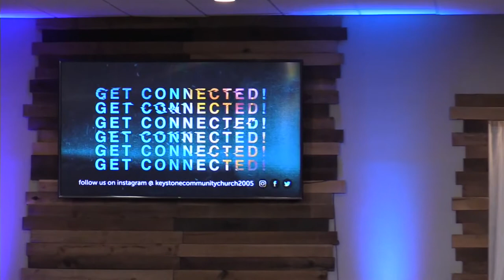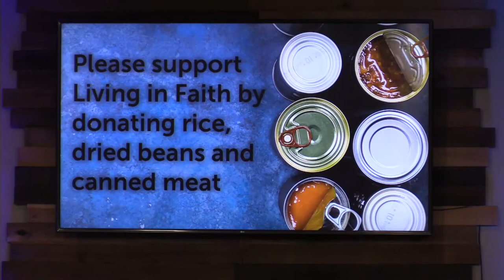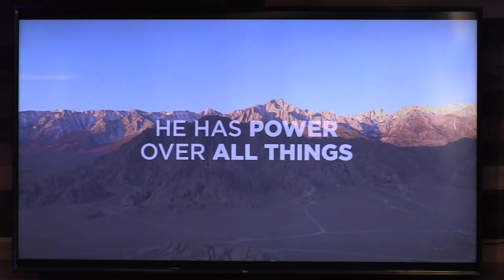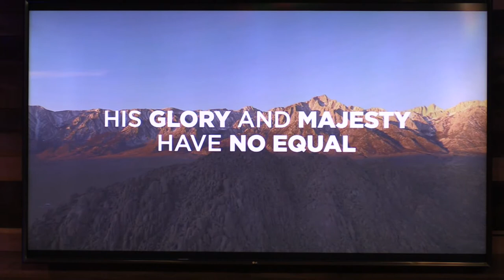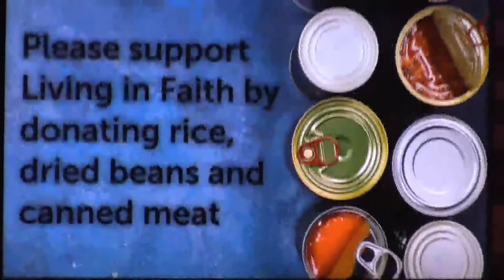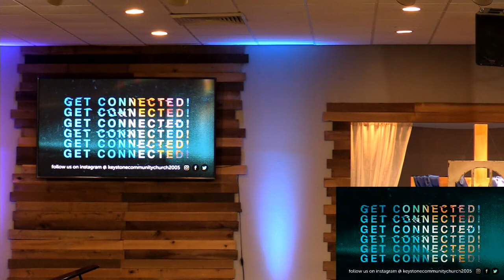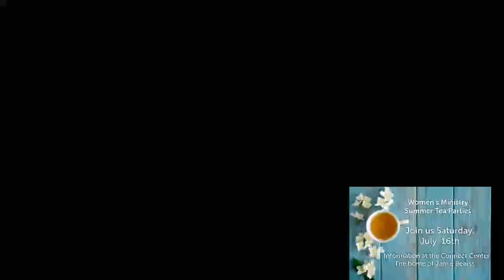Week 6 God Is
God Is...(Omnipresent) / Psalm 139:7 - 12